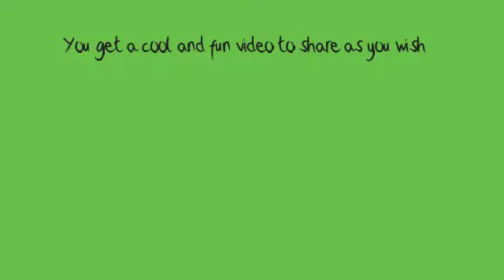Whiteboard Animation Video Fiverr Gig Promo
A video showing the benefits of whiteboard animation video for your business